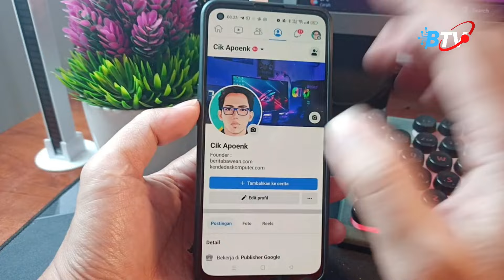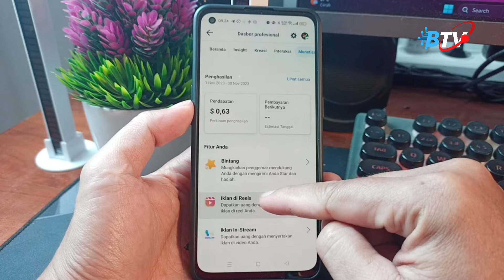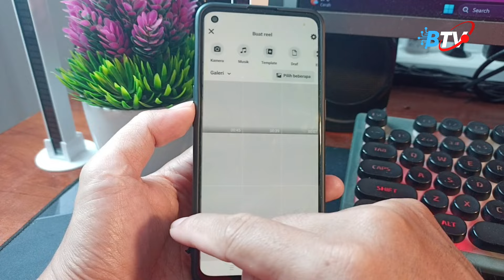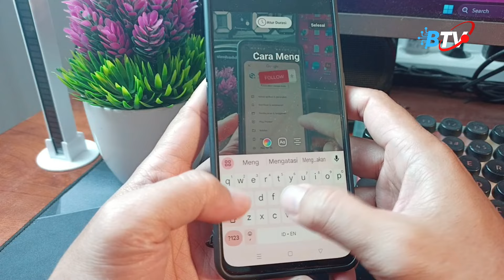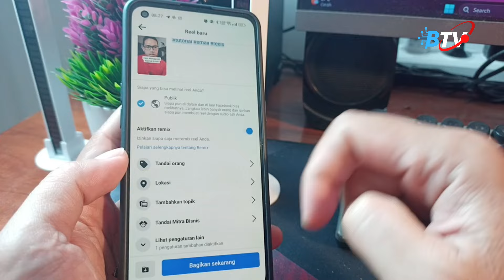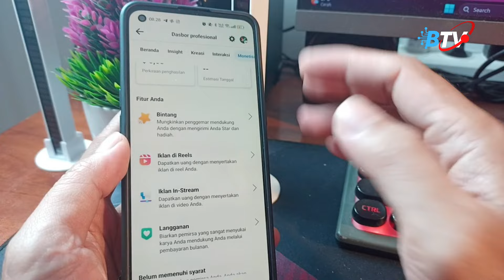Cara Upload Video Reels Di Facebook Agar Dapat Uang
Di video ini saya memberikan tutorial cara upload video di reels facebook agar dapat uang, Sehingga nantinya bisa muncul iklan reels, kemudian bisa mendapatkan uang dari reels tersebut silahkan simak panduannya sampai selesai.

Abdul Ghafur